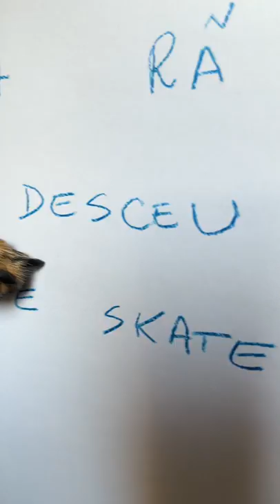A RÃ DESCEU DE SKATE